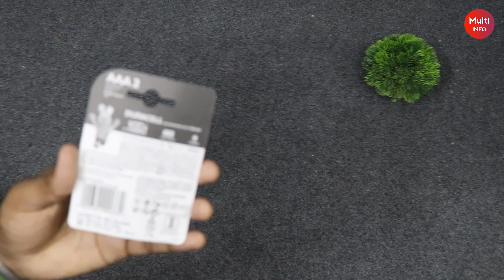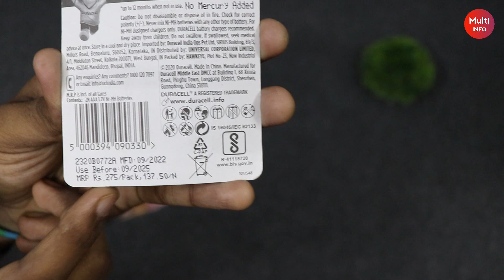Rechargeable Battery Charger | Best Rechargeable Batteries With Charger Review, AAA Duracell Battery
Duracell Rechargeable AAA 750mAh (4)

Panasonic CC55N Smart Charger

Other Channels :-

Product Use  :-

duracell battery charger
duracell rechargeable battery price
rechargeable battery
rechargeable battery charger review
best rechargeable batteries with charger